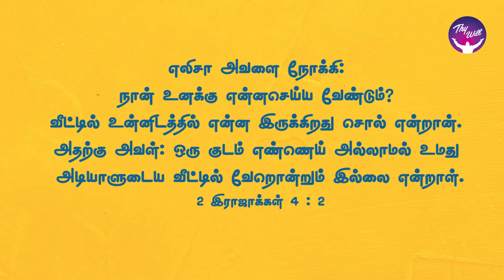God Morning Season 2 | Your miracle is with you | RBU Shyam Kumar | Thywill TV